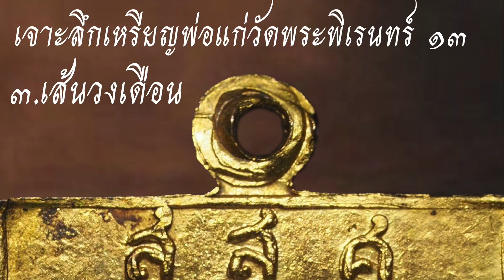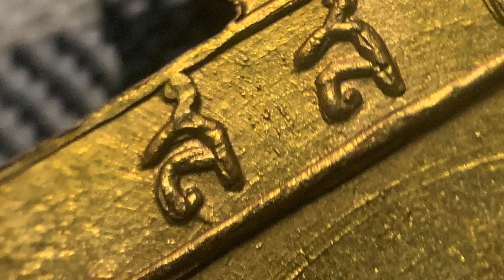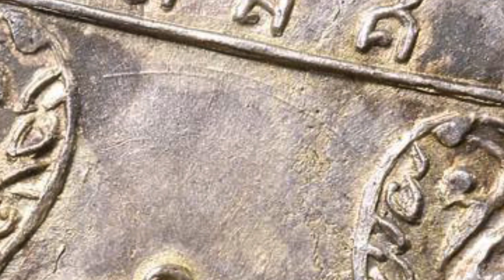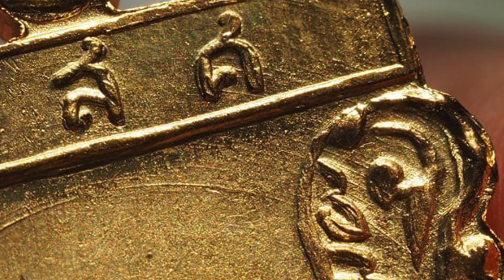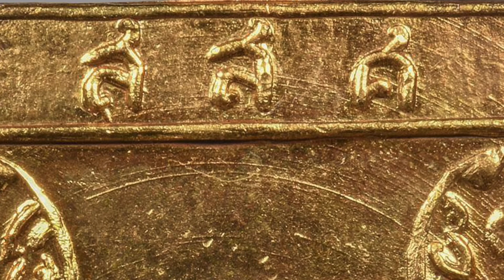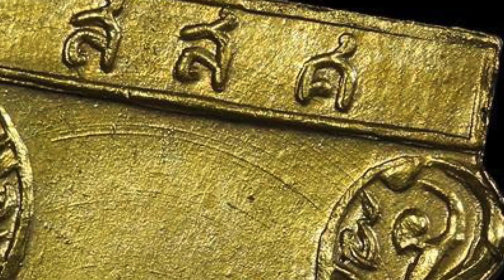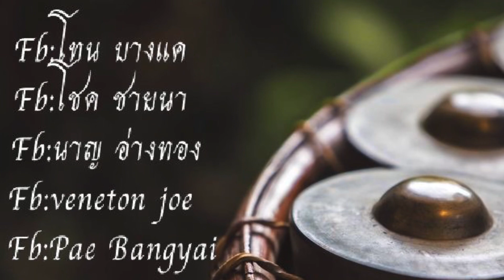เจาะลึกเหรียญครู Ep:3 เส้นวงเดือน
Ep:3 เส้นวงเดือน
 เส้นวงเดือน🌙ถือเป็นจุดสำคัญอีกจุดหนึ่งเมื่อพูดถึงเหรียญรุ่นนี้ กล่าวคือ ในสมัยก่อนการทำพระเก๊จะล้อพิมพ์ขึ้นมาใหม่ เพราะฉะนั้นจึงไม่มีเส้นวงเดือนและพิมพ์ไม่ถูก จึงเป็นจุดหลักๆในการพิจารณาได้อย่างง่ายดาย แต่พอยุคสมัยเปลี่ยนไป การถอดพิมพ์พระก็สามารถทำได้ดีขึ้น ซึ่งพิมพ์พระจะมีลักษณะใกล้เคียงกับของแท้ ทำให้ยากต่อการพิจารณา เส้นวงเดือนอาจเกิดขึ้นจากการกลึงหรือกวาดเหล็กที่จะนำมาแกะบล๊อกให้เรียบหรืออาจเกิดจากความตั้งใจของช่างก็เป็นได้ ซึ่งเป็นเส้นสายที่มีเนื้อหาชัดเจน เราสามารถส้งเกตได้ดังนี้ ถ้าเป็นเหรียญที่ถอดพิมพ์มาอาจจะถอดมาติดบ้างไม่ติดบ้าง แต่จุดสำคัญที่เราต้องสังเกตคือ เส้นวงเดือนจะมีความคมมาก และจะต้องจรดตั้งแต่ขอบซ้ายไปถึงขอบขวาของเหรียญอย่างชัดเจนซึ่งเส้นวงเดือนจะอยู่ลึกลงไปที่พื้นเหรียญจะพบว่ามีร่องรอยของเส้นวงเดือนวิ่งผ่านตามกนกข้างเหรียญอยู่มากมายทั้งซ้ายและขวา แต่ด้านขวาจะชัดเจนมากกว่า ทุกเส้นจะต้องคมๆลึกๆชัดๆ ผิวในบริเวณนั้นต้องตึงมากๆ จุดหลักๆอีกจุดนึงที่ต้องสังเกตคือเส้นวงเดือนจะต้องวิ่งผ่านซุ้มขึ้นไปทะลุ ส และ ศ และในมุมขวาของเหรียญด้านหลังซึ่งตั้งอยู่ในแนวระราบเดียวกันกับเส้นวงเดือนท่านจะเห็นว่ามีเส้นวงเดือนชุดใหญ่วิ่งซ้อนกันขึ้นไปเหมือนสายรุ้งสามารถมองเห็นได้ด้วยตาปล่าวอย่างชัดเจน
 หากเราเข้าใจในพื้นฐานการดูเหรียญแล้ว จุดนี้เป็นอีกจุดนึงซึ่งสามารถทำให้เราแยกแยะพระแท้/เก๊ได้ด้วยตัวเราเอง
📍📍📍ของเก๊ก็มีนะคร้าบเส้นวงเดือน 😁😁แต่เส้นสายขาดความคมขัด เส้นขาดๆหายๆ วิ่งสุดบ้างไม่สุดบ้าง ผิวในบริเวณนั้นขาดความตึงไป เราควรพิจารณาถึงความคมและสิ่งที่เกิดจากการกระแทกของบล๊อกพิมพ์ไปสู่เหรียญ เป็นหลักในการพิจารณาจุดนี้
ขอบคุณครับ🙏🏻❤️หากท่านบื่นชอบโปรดกดไลน์กดแชร์เพื่อเป็นกำลังใจให้ผมด้วยนะครับผม🥰🥰
ประวัติการสร้างเหรียญวัดพระพิเรนทร์ปี13และปี15